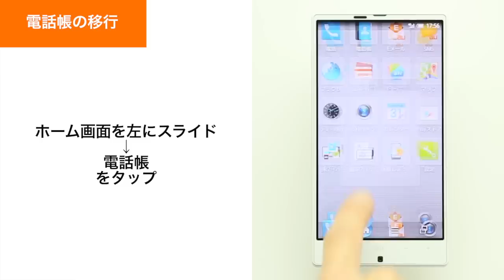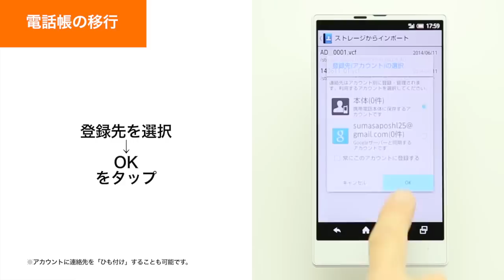【AQUOS SERIE SHL25】電話帳の移行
電話帳の移行方法をご紹介します。